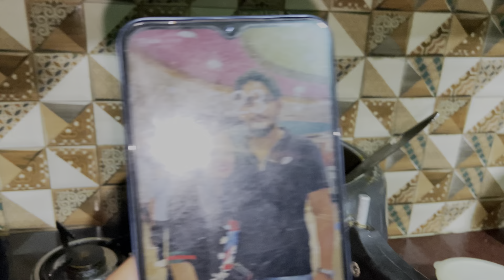Ammi papa Aa gye 😅|| Bushra Ka gussa ☹️|| Siddiqui Family Vlogs